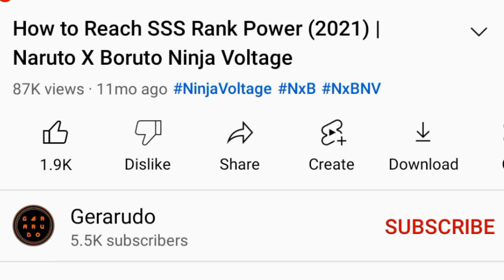I got Attacked by Naruto Hokage (High Level EX Ultimate) | Naruto X Boruto Ninja Voltage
I got Attacked by Naruto Hokage (with High Level EX Ultimate).